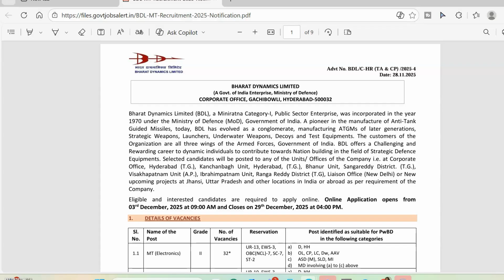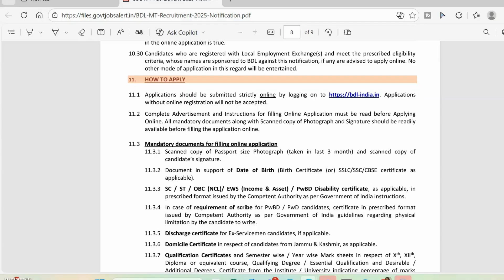BDL Recruitment 2025| Management Trainee Freshers | No gate